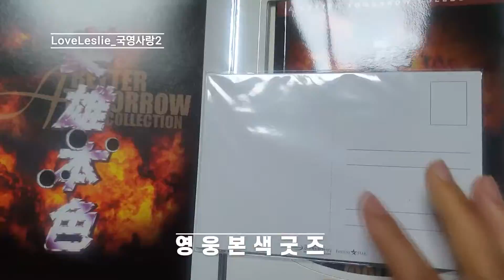장국영 영웅본색의 굿즈 소개 張國榮(Leslie Cheung) MISS YOU MUCH LESLIE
국영사랑2 개인 소장의 굿즈 소개에요.
풀타임 영상은 채널에서 다시 볼 수 있어요.

홍콩 스타 장국영을 좋아하는
장국영한국팬클럽 '장국영사랑'을 운영하고 있는
국영사랑2의 소소하고 특별한 일상이야기
We are Leslie  Korean fan club "Love Leslie:
張國榮 张国荣"